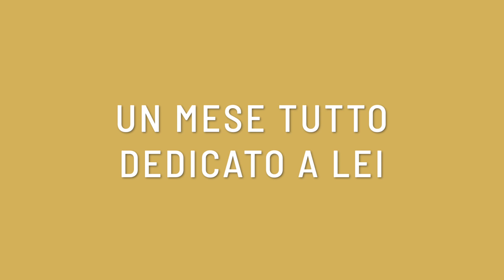APERTURA DEL MESE MARIANO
🌹🌹 Un'occasio per pregare insieme a tutti i bambini e ragazzi! Seguite il tutorial della nostra Barbara per imparare a realizzare la decina. Poi tutti sintonizzati perchè che servirà proprio venerdì 1 maggio alle ore 18.00 per recitare insieme il Santo Rosario 🌹🌹mesedimaggio